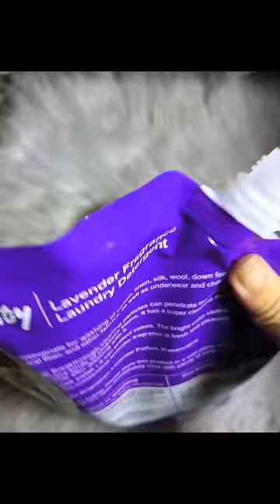Nước giặt thơm mà siêu rẻ - Joykitty 4L chỉ có 99k trên tiktok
🎉 SIÊU ƯU ĐÃI – Combo 2 túi nước giặt JoyKitty 2L chỉ 99K 🎉
👉 Bạn đang tìm kiếm nước giặt vừa sạch vừa thơm mà KHÔNG LO về giá? Đừng bỏ lỡ cơ hội sở hữu combo 2 túi nước giặt JoyKitty 2 lít với giá cực sốc – chỉ 99K! 💥
💧 JoyKitty – Siêu sạch, siêu thơm 💧
✅ Loại bỏ vết bẩn cứng đầu trong nháy mắt
✅ Hương thơm tươi mát, lưu lại lâu trên quần áo
✅ An toàn cho da, kể cả da nhạy cảm
✅ Không để lại cặn, giữ cho quần áo mềm mại
🛒 Còn chần chừ gì nữa?
Combo 2 túi 2 lít giá chỉ 99K – Tiết kiệm tối đa cho cả gia đình!
📲 Mua ngay trên TikTok Shop để nhận ưu đãi độc quyền!
⏰ Số lượng có hạn, nhanh tay kẻo hết!
👉 Click vào link TikTok Shop ngay để đặt hàng!